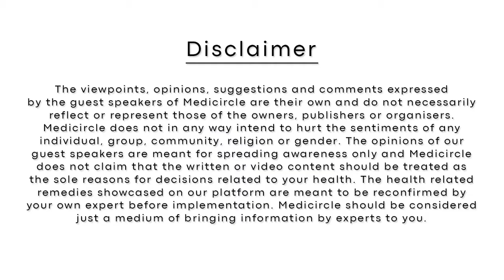Coronavirus and chronic liver disease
Dr. Tom Cherian, Founder and Managing Director of South Asian Liver Institute talks about hepatitis and significant aspects related to other liver ailments like cirrhosis and liver cancer in the backdrop of the pandemic. He also highlights the initiatives of South Asian Liver Institute to help patients with liver ailments during the Covid crisis.

About Medicircle-